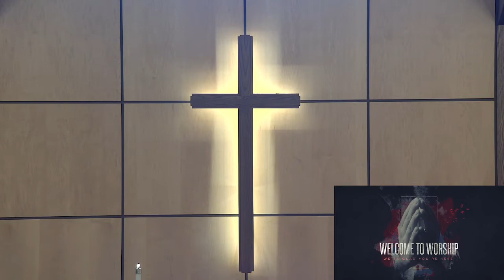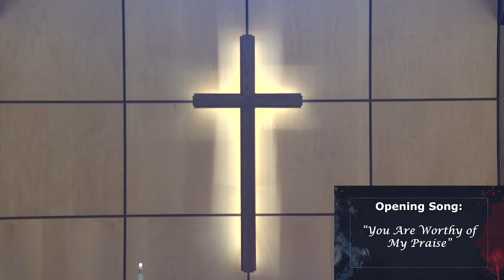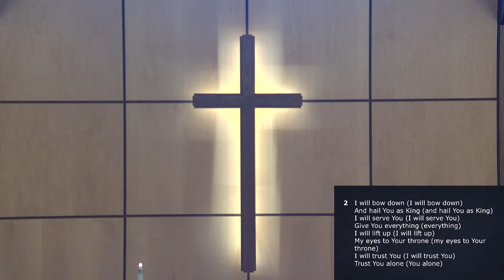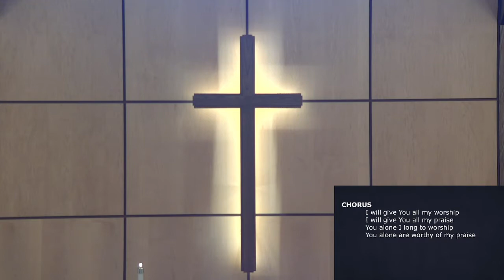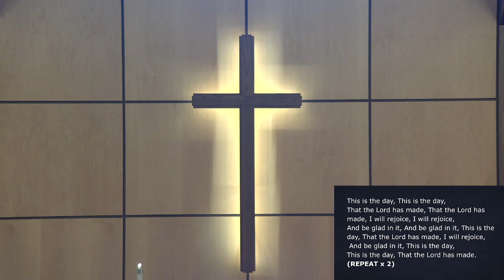15th Sunday After Pentecost 09 18 22 Late